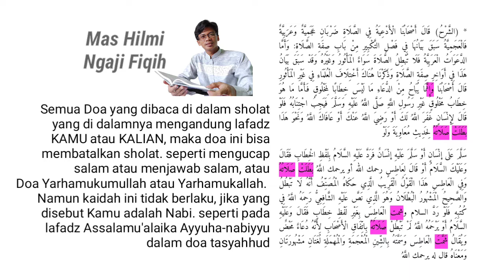tata cara solat: bolehkah menjawab orang bersin ketika sedang sholat, fiqih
hukum menjawab bersin ketika sholat, membaca doa bersin  yarhamukumullah saat solat, fiqih

membaca lafadz Al-hamdulilah ketika bersin di dalam solat tidak membatalkan solat.

namun orang lain yang menjawabnya dengan doa yarhamukallah atau yarhamukumullah, maka solatnya batal. hal ini karena ada kata ganti orang kedua dalam doa itu "Ka dan kum".

jika yang bersin balik menjawab dengan doa yahdikumullah, maka juga menjadi batal solatnya.

pembatal solat, hukum mengucapkan doa Yarhamukumullah ketika sholat, fiqih

hukum menjawab bersin ketika sholat

boleh kah menjawab bersin dalam solat

Hukum menjawab doa bersin yarhamukallah di dalam sholat

Hukum menjawab salam ketika sholat